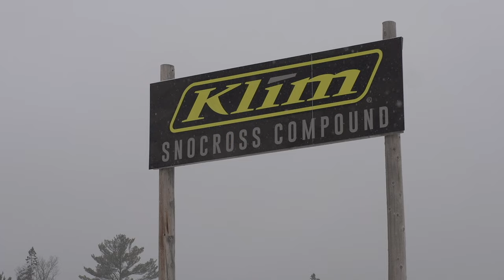RAW | Aurora SnoX Compound (NOVEMBER)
Raw video of pre-season snocross riding from the whole month of November at the Klim Snocross Compound in Aurora, Minnesota. Features Lincoln Lemieux, Hunter Patenaude, Kyle Pallin, Cole Cottew, and more!